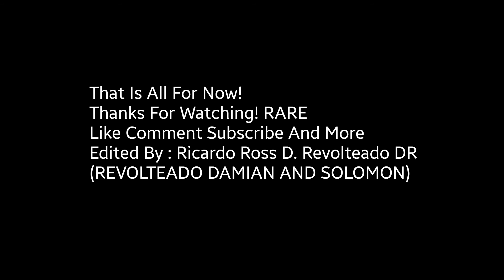My Photo Background Of GT SPORT Collection Part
Gran Turismo SPORT: Spec II

Slideshow music

Edited By: Ricardo Ross D. Revolteado(DR)

NOTE: Sorry guys i accidently to put a wrong video of this one because for messing it up then i edited some put dlc together on it and don't get this video until further notice, however it i a perfect edition and i will be careful next time hopefully & enjoy it!

All Rights to go Gran Turismo@ & credit to Gran Turismo (s) Masahiro Ando Keizoh Kawano Isamu Ohira TommiKin Kerwinpogi092 STRADARyu22b & T Square or music songs videos in/polyphony Digital

Credit to all or not.